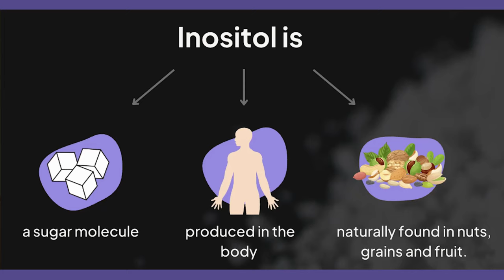What is Myo-inositol & how does it help in PCOS? ft. Dr Mansi Verma | Veera Health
JUST LAUNCHED!! 😍

Introducing VeeVital PCOS Support, our doctor recommended Myo-inositol supplement!

VeeVital PCOS Support contains the clinically studied dose of Myo-inositol with multivitamin and multi-minerals that help you manage your PCOS symptoms better!

With Veera Wellness, we have partnered with top doctors and providers to deliver health in a box and define supplement regimens that address our needs for PCOS — and that do what they claim, without any false promises.
VeeVital PCOS Support is formulated with the clinically proven dose of Myo-inositol along with essential nutrients such as vitamin D, B12, and folate.

Excited to try our product?